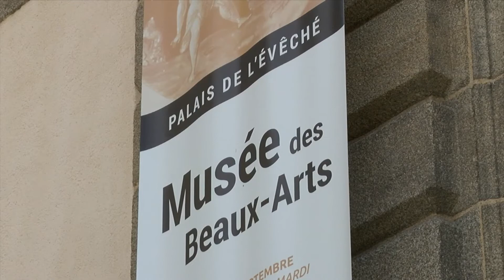Une trente au musée des Beaux-Arts #23 - Regards de femmes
Berthe Morisot : « Portrait de Louise Riesener » (1888)
Jean-Marc Nattier : « Portrait de Marquise de Boufflers »
Jean-Louis Ducis « Properzia de Rossi terminant son dernier bas-relief »
Auguste Renoir : « Portrait de Marie-Zélie Laporte » (1864)
Auguste Renoir : « Colonna Romano »
Auguste Renoir : « Portrait de son fils Jean »